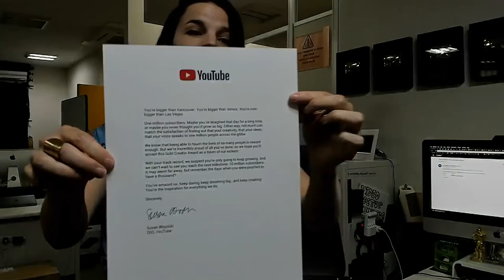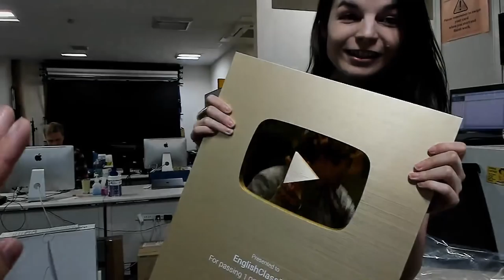1 Million Subscriber Plaque Unboxing! Woohoo!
Get your Special Thank You Gift. FREE English Vocab Cheat Sheets

We’ve just received the YouTube 1 Million Plaque! Thank you for all your support, and let’s unbox it together!